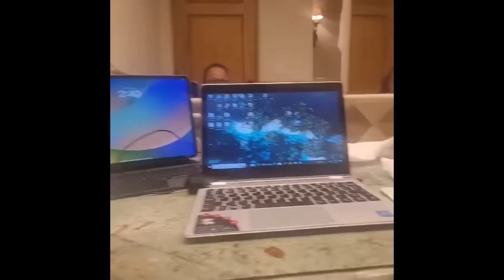OMG! PB LOVE NAPAIYAK DAHIL SA GINAWA NI LANDO! HINDI AKO MAKAPANIWALA NA LOLOKOHIN MO KAMI!